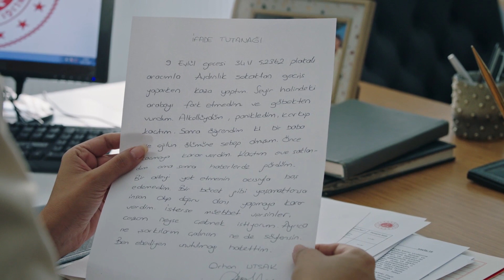Yargı | Mehmet Can Tek Tanığımız...